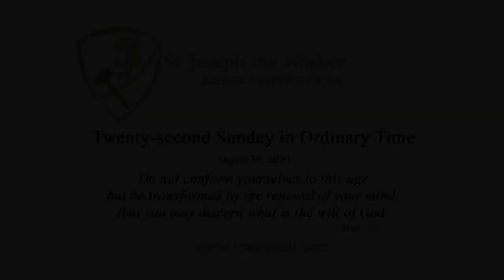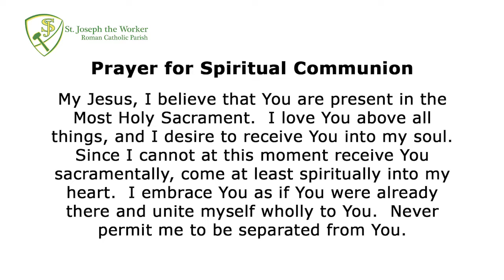St. Joseph the Worker - Twenty-second Sunday in Ordinary Time